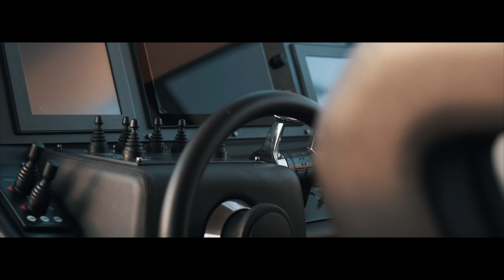Pershing 64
Filmed and Edited: Carson Talbert